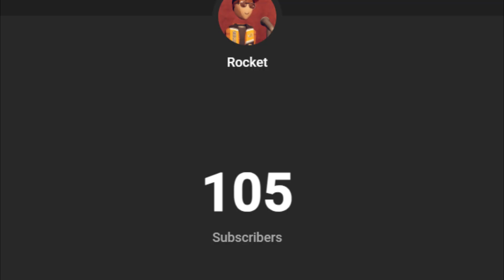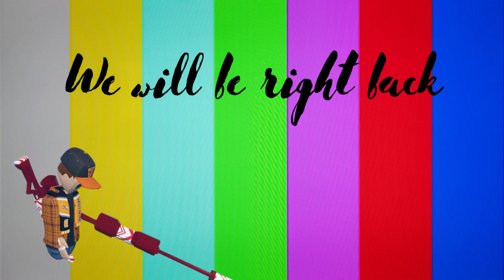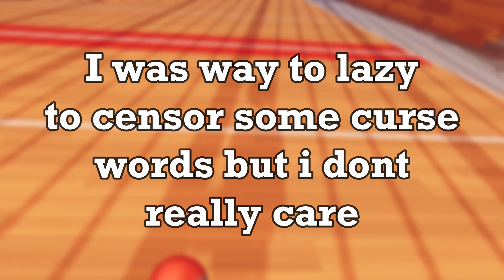100 Sub Special! | Rec Room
I personally think that we should reach 500 next :D